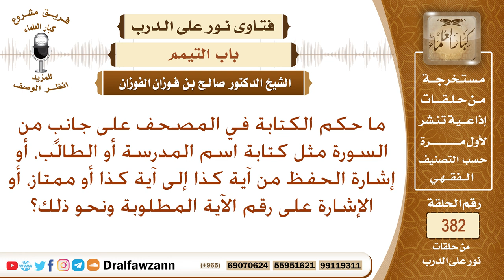ما حكم الكتابة في المصحف مثل إشارة الحفظ أو الإشارة على رقم الآية المطلوبة ونحو ذلك؟ صالح الفوزان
نص السؤال: ما حكم الكتابة في المصحف على جانبٍ من السورة مثل كتابة اسم المدرسة أو الطالب، أو إشارة الحفظ من آية كذا إلى آية كذا أو ممتاز، أو الإشارة على رقم الآية المطلوبة ونحو ذلك؟
السيرة الذاتية :
للاشتراك في قناة الشيخ صالح الفوزان

رئيس الفريق
لمشروع كبار العلماء